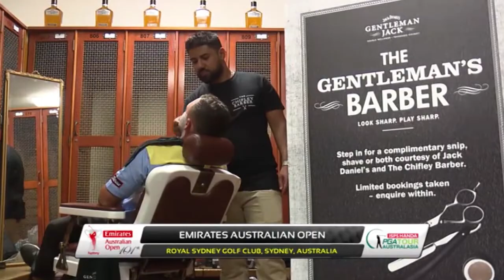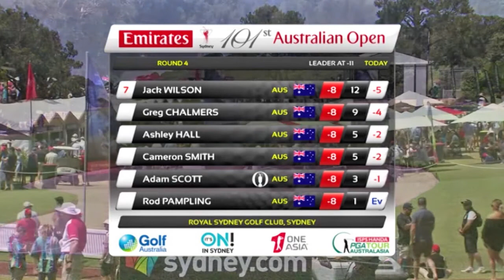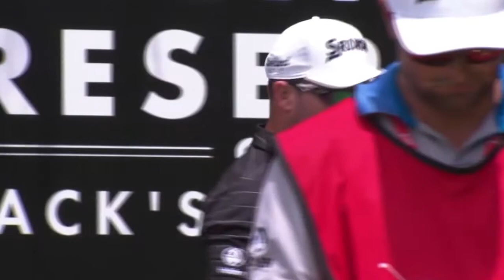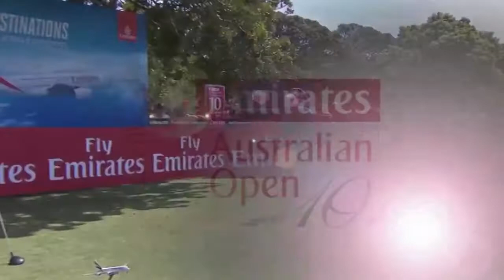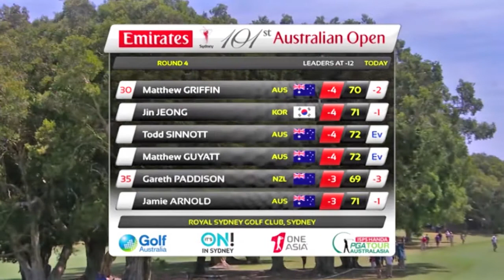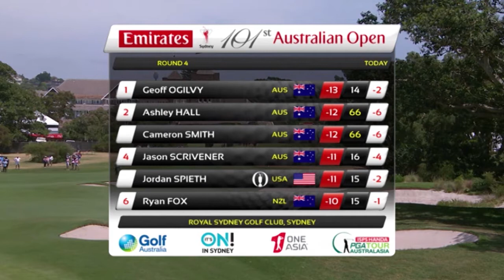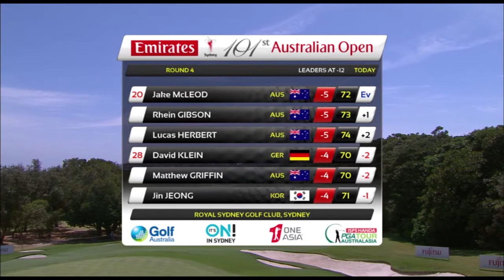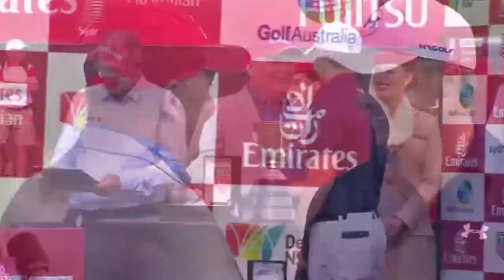2016 Australian Open Golf | Final Day Telecast | Royal Sydney Golf Club | Winner: Jordan Spieth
At Royal Sydney in 2016, in his third consecutive trip Down Under, Jordan Spieth climbed back to the top rung after another dramatic final round at Royal Sydney. As multiple challengers rose and fell throughout the fourth round, Spieth joined Victorian Ash Hall and young Queenslander Cam Smith in a playoff. And while all three withstood the pressure of the cauldron of the club's famous closing ampitheatre to find the green in regulation, it was Spieth's famous putting stroke that came to the fore, ramming home a birdie for his second Australian crown.